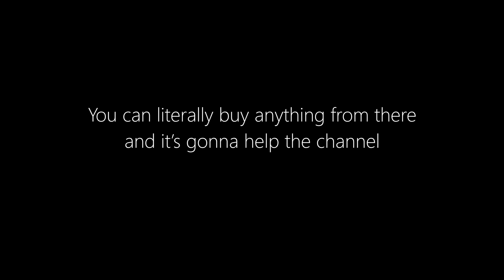Indian guy sings Spy X Family - Comedy [ Cover by Kai RJ ]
Ending the season 1 with literally the ending...enjoy ✌️❤️

Audio Equipments:-

DAW (Software)
Boom Arm
Studio Monitor
Headphone Adapter 1
Headphone Adapter 2

PC Components:-